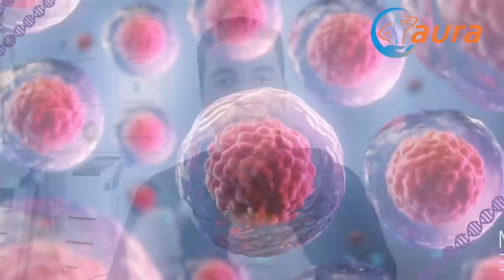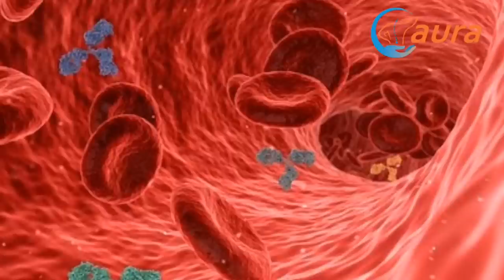Koji VITAMINI SPREČAVAJU RAK DEBELOG CRIJEVA? Ovo trebate znati....